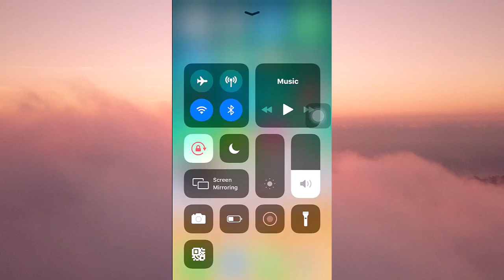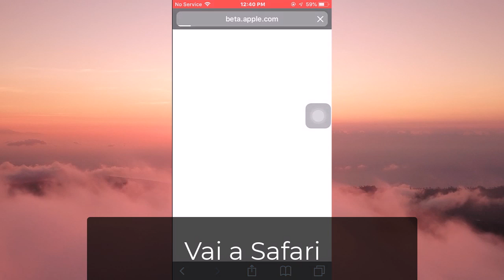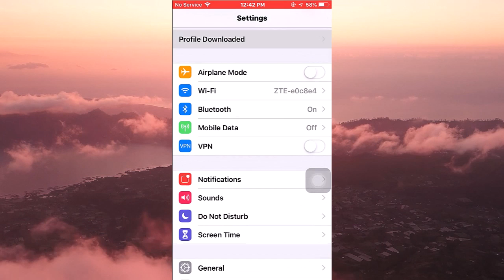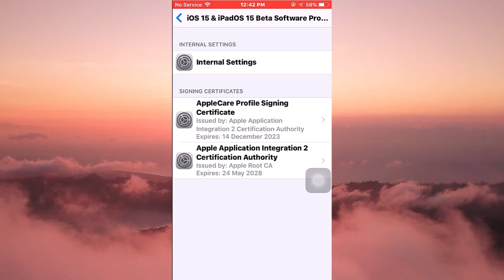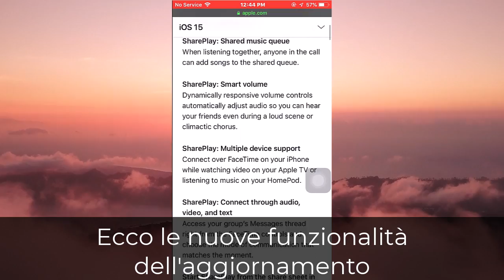Come aggiornare iOS 12 a iOS 16 (o 15) || Installa iOS 16 su iPhone 5s e 6, 6 Plus